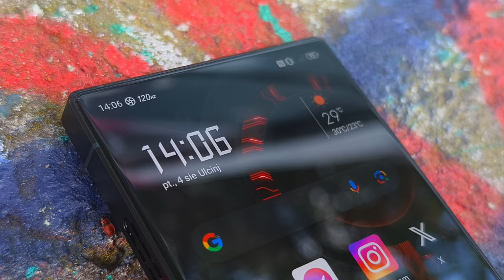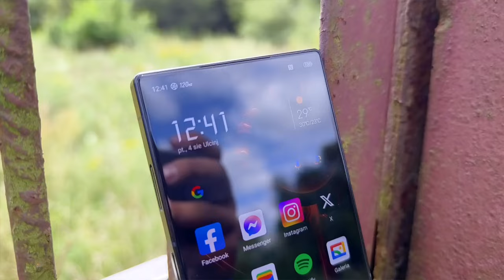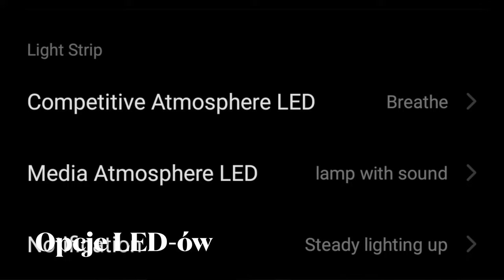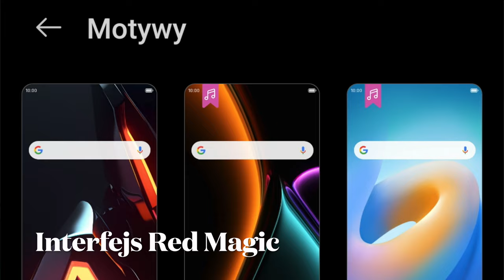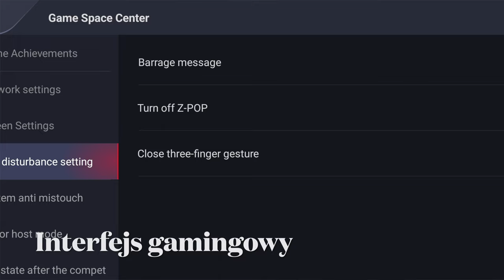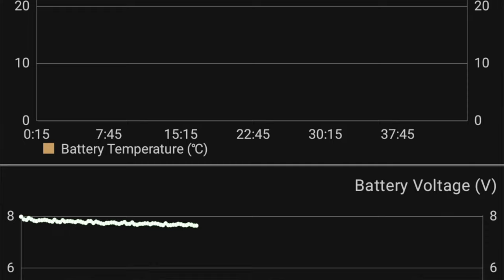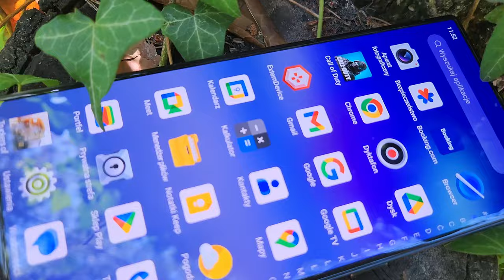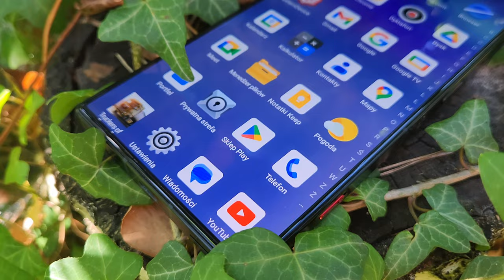Red Magic 8S Pro - Moc i niedostatki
Skierowany do graczy, Red Magic 8S Pro ma nowoczesny system chłodzenia i potężny procesor Qualcomm Snapdragon 8+ Gen 2. Kolejnym atutem flagowego modelu Nubii jest oszałamiający wyświetlacz AMOLED o przekątnej 6,8 cala z częstotliwością odświeżania 120 Hz i jasnością 1300 nitów. Dzięki potrójnemu aparatowi (50 Mpx + 8 Mpx + 2 Mpx) z tyłu można śmiało powiedzieć, że Red Magic 8S Pro obejmuje wszystkie podstawy, chociaż nie oczekujmy zdjęć najlepszej jakości, ponieważ nie jest telefon skoncentrowany na aparacie. Czytnik linii papilarnych umieszczono pod wyświetlaczem, a środkową ramkę wykonano z aluminium. Red Magic 8S Pro jest zasilany baterią o pojemności 6000 mAh, która obsługuje ładowanie przewodowe o mocy 80 W. Witryna producenta